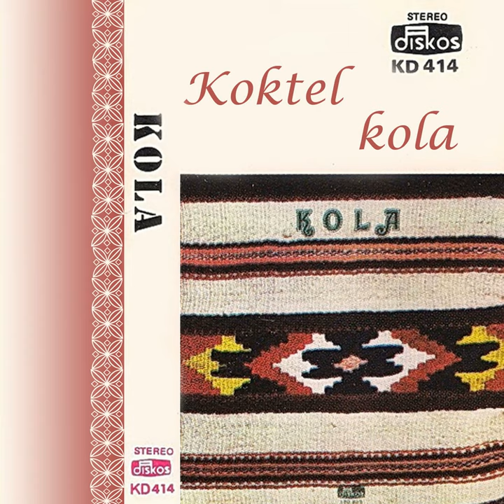Dorcolka kolo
Dorcolka kolo · Aleksandar Todorovic Krnjevac

Koktel kola

Composer: A. Todorovic Krnjevac